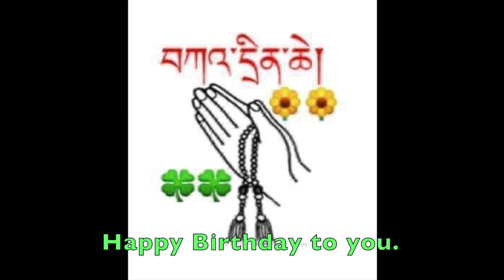Happy Birthday song with Lyrics by Dendi Sherpa and Relatives Dec/22/2020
Happy Brithday song in Sherpa Language
Recorded by Dendi Sherpa
Himalayan Sherpa Sherpa Art Center
Lyrics: by Lopen Gyurme Chodrak
Vocal by Dendi Sherpa, Dawa Lamau Sherpa and Pasang Doma Sherpa.

Dear youtube channel viewers, from this youtube channel we wold like to show about how practice our Sherpa language, Buddha dharma, traditional Sherpa culture song, dance, music and different entertainment videos etc.

6917 43rd. Ave. 1st Floor Woodside, NY 11377 USA